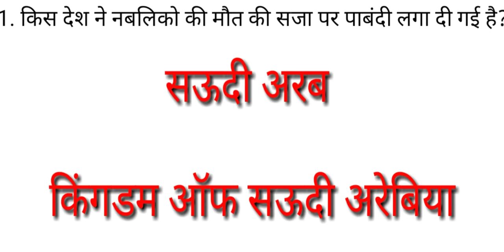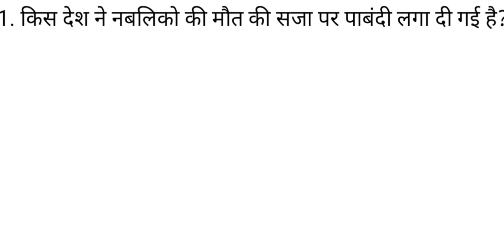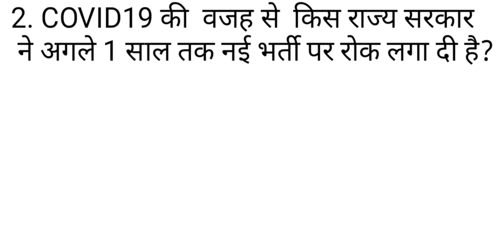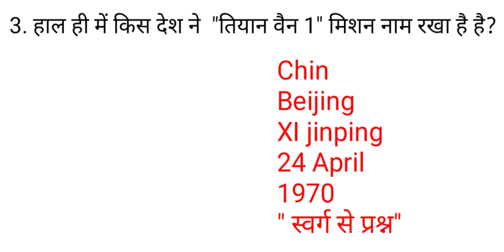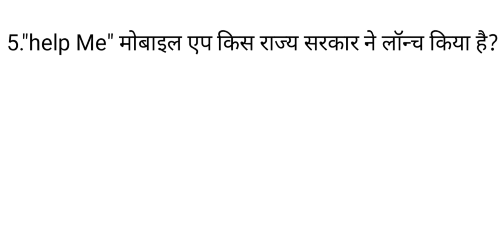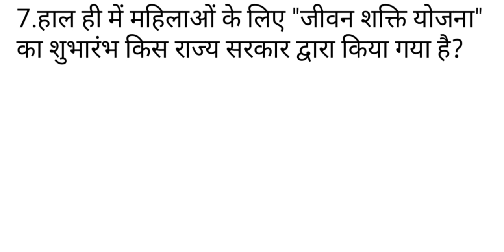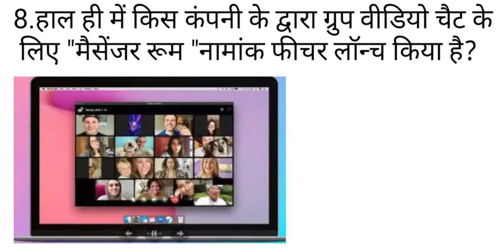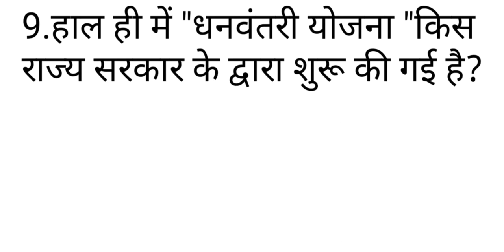Daily basis current affairs#currentaffairs#daily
I am providing you daily basis current affairs is questions maybe some important in your exams after interview so please what is video